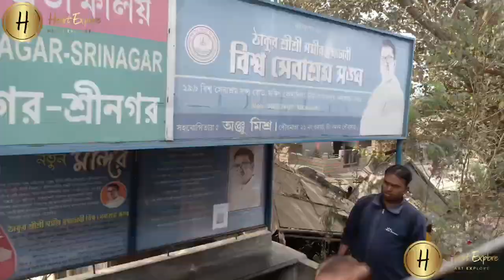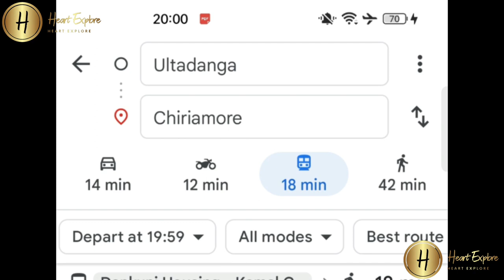Kolkata Best College | B.B.A | Commerce | Science | Jurnalism | How to go thk jain college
Top Searching Keywords:-

Heart Explore
Heart Explore new video
heart Explore new blog video
heart Explore new vlog video